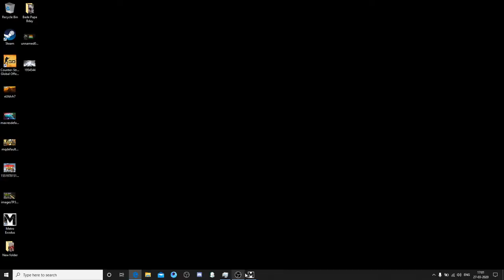METRO EXODUS - IN HINDI | Let's Play | Stay Safe at Home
►Respect Moderators.

GPU - GTX 1080TI Gigabyte
Processor: Intel i9
HDD: 2 TB
PSU: 700W Corsair
Monitor: Samsung 27 inch Curve
Internet Speed: 300 Mbps Up & Down
Headset: Bose QC 35